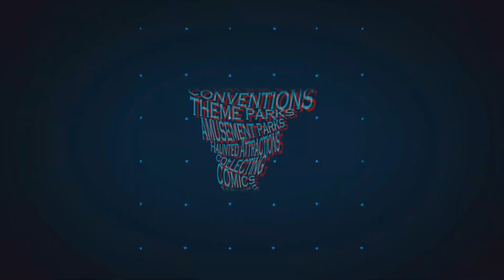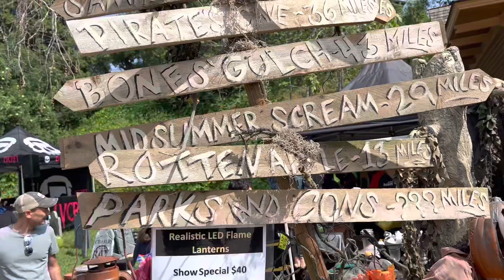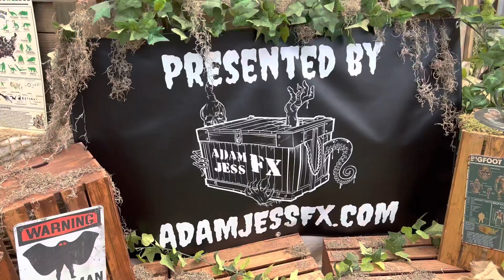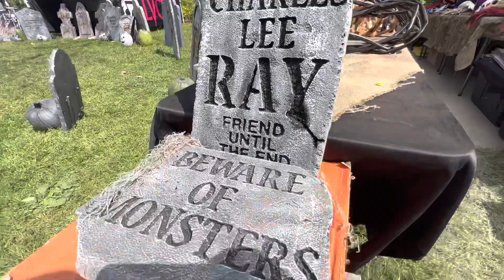Celebrating Halfway to Halloween at Spooky Swap Meet 2023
We return to Heritage Square Museum to celebrate the halfway point to Halloween at Spooky Swap Meet! Join us for the fun!